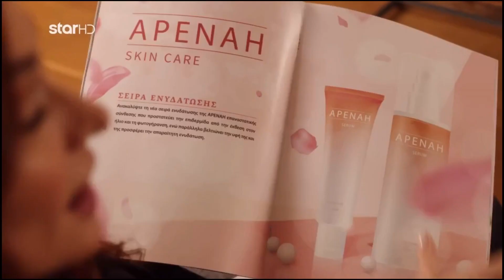Έρωτας με Διαφορά • Η Ελβίρα δηλώνει υπέρ της Γυναικείας Αλληλεγγύης!! ( S2 Επεισόδιο 2 )